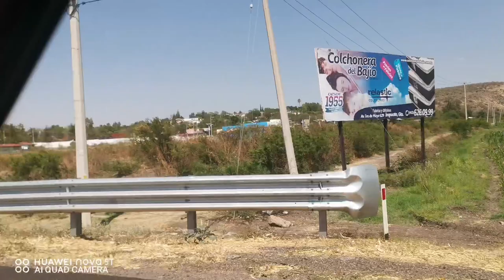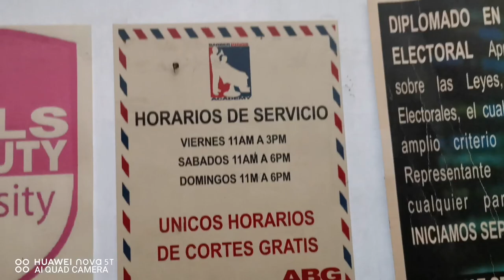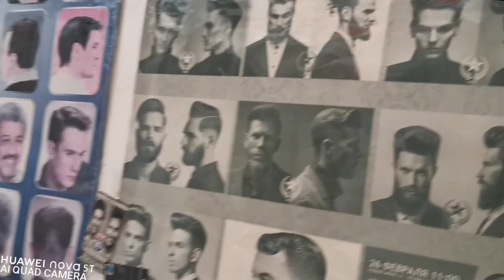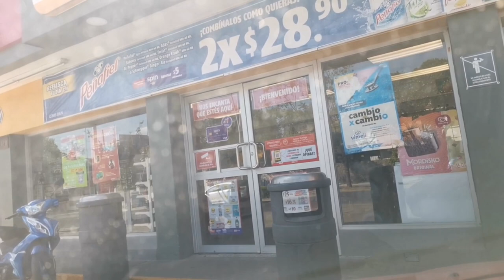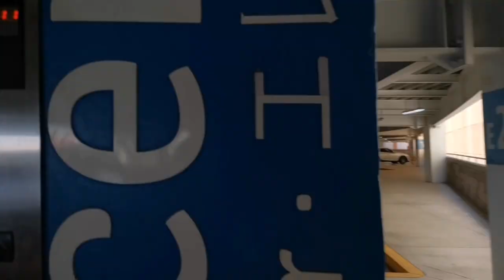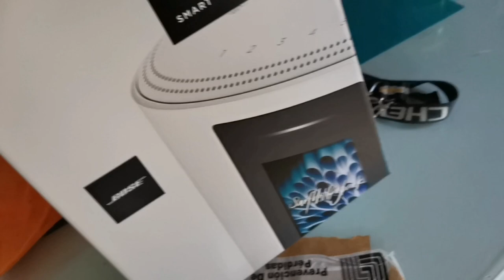Academia de barbería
amig@s, alumn@s, aquí les dejo este vídeo del curso que fui a preguntar y que se me hizo muy caro, además que fui a un municipio difícil de pronunciar y compré está bocina, espero les guste